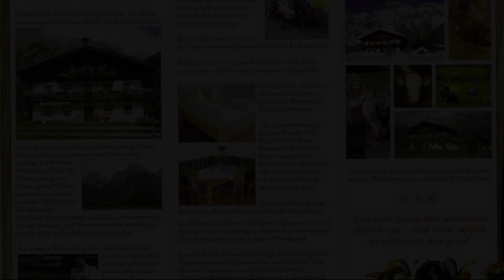Örglgut, Werfenweng, Austria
About Property:
Featuring a garden and views of mountain, Örglgut is a sustainable apartment set in Werfenweng, 16 km from Eisriesenwelt Werfen. The property features garden views. There is a children's playground and guests can make use of free WiFi, free private parking and an an electric vehicle charging station.

The apartment provides guests with a balcony, a seating area, satellite flat-screen TV, a fully equipped kitchen ...
Property Type: Hotel
Address: Weng 33, 5453 Werfenweng, Austria
Searching For
1. Örglgut - Werfenweng - Austria
2. Örglgut - Werfenweng - Austria Address
3. Örglgut - Werfenweng - Austria Rooms
4. Örglgut - Werfenweng - Austria Amenities
5. Örglgut - Werfenweng - Austria Offers and Deals
Audio Credit:
Track Title: Reasons To Hope
Artist: Reed Mathis